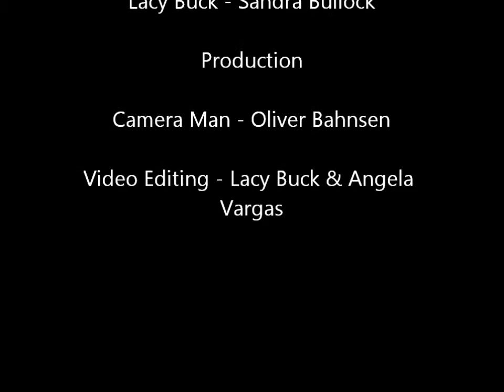Episode 3 Sparks Fly